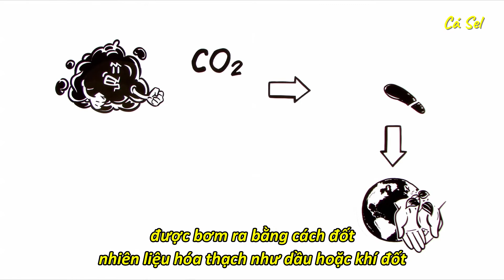[vietsub] Dấu chân carbon là gì?? (Carbon footprint)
Bạn chắc hẳn đã nghe nhiều về "biến đổi khí hậu" và cách giảm thiểu "dấu chân carbon". Nhưng "dấu chân carbon" là gì? Video này sẽ giúp các bạn hiểu một cách đơn giản và ngắn gọn nhất!

KẾT NỐI VỚI NHAU TẠI ĐÂY NHÉ 💛